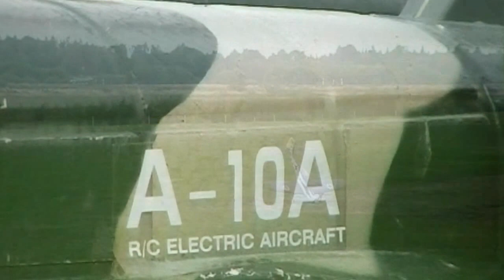Smålanda provfl. Twister och Morgan flyger många EDF. 2012.wmv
En blåsig kväll på Smålanda med bla. provflygning av Twister